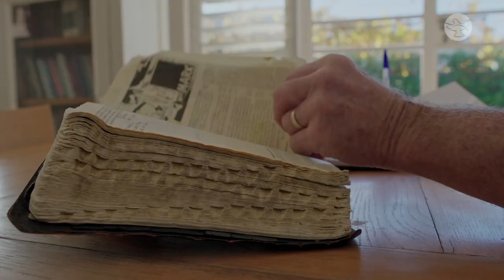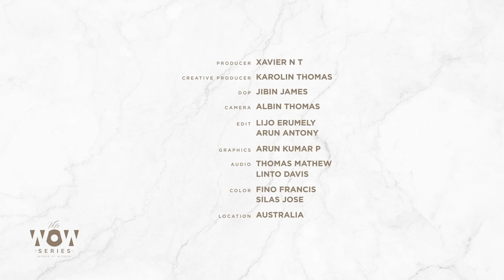A Call to Holiness || Brian Welsh || The WOW Series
Your identity is not based on what the world says about you or how people judge you. It’s what God says about you; your identity is found in Christ. God made you in His image and likeness to know and love Him. God created us as males and females. What do we do with our masculinity and femininity? Street evangelist Brian Welsh draws viewers' attention to answering the call to holiness.